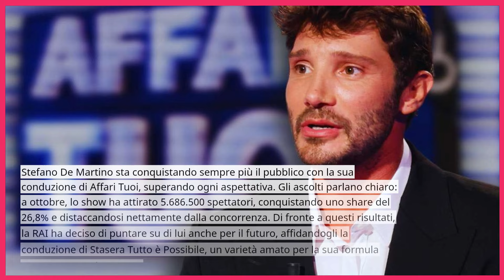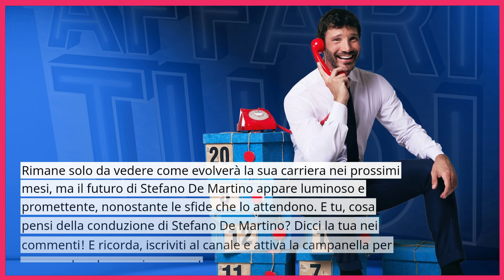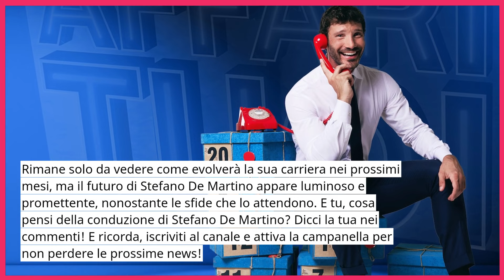🔴STEFANO DE MARTINO CHOC, AFFARI TUOI PROTESTE IMMEDIATE: HA DECISO DI AB...